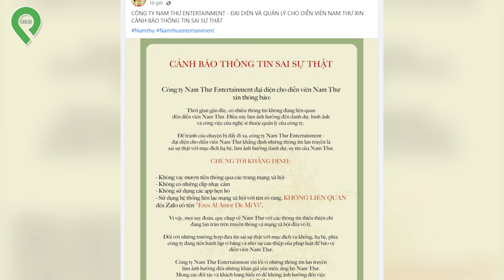Nam Thư TIẾP TỤC BỊ TỐ từng làm TRÀ XANH trong QUÁ KHỨ, DRAMA chưa đi đến HỒI KẾT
✦ PIN NEWS -Trang Tin Tức Video Giải Trí Hàng Đầu Dành Cho Giới Trẻ